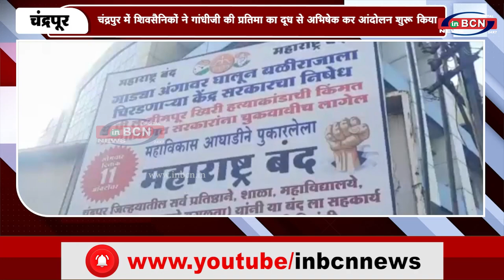चंद्रपुर में शिवसैनिकों ने गांधीजी की प्रतिमा का दूध से अभिषेक कर आंदोलन शुरू किया...INBCN NEWS